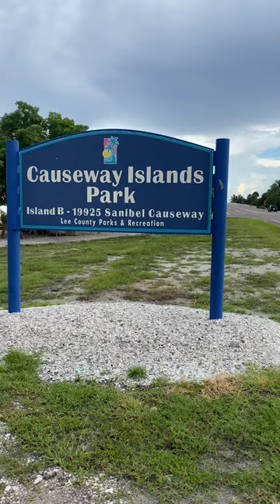The Sanibel Island Causeway Winner!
for everything Sanibel & Captiva.

Bailey's General Store, for all your island supplies.
Doc Ford's Rum Bar and Grille, a popular local eatery with incredible Yucatan shrimp!

Supporters:

Spoondrift Island Bowls, fantastic healthy eating on the island.
GatorBites Tail & Ale Restaurant, Fort Myers' best Sports Bar!
Three Crafty Ladies, tropical quilting & craft supply destination.
Suncatchers’ Dream, unique gifts, amazing jewelry, local artists' work.
Sanibel Carts, street legal golf carts.
Priscilla's Of Sanibel, empowering gifts created by women.
Coco y Cabana, a sophisticated women’s clothing boutique.

"MUST-HAVES" TO MAKE YOUR ISLAND VISIT TOP-NOTCH!!!
• • • • • SHELLING EQUIPMENT • • • • •
Adjustable shell scoop
Alternate shell scoop
Mesh shell bag
Floating shell sifter
Shelling book
Women's water/shelling shoes
Men's water/shelling shoes
Kid's water/shelling shoes
Product to shine shells
• • • • • BUG SPRAYS • • • • •
Best bug spray (no-see-ums etc.)
Bug towelettes
Best all-natural bug spray
• • • • • SANIBEL & CAPTIVA BOOKS • • • • •
Cookbook by local author Randy Wayne White
• • • • • CAMERA EQUIPMENT • • • • •
The drone I use
Favorite drone accessory
My main camera for filming and photography
The lens I use most
The mic I use
My audio recorder
The best tripod I have ever used
My editing computer
My camera bag
My 360 camera
My action cam